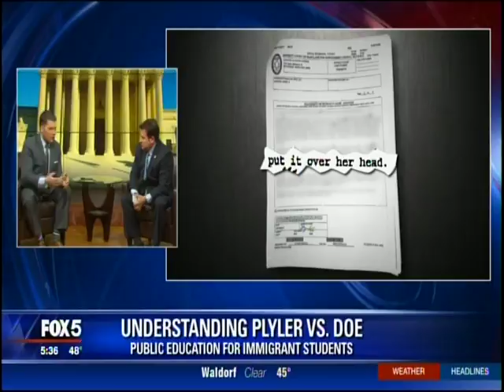Mistreating Immigrants Causes More Crime - Mark Levine on Fox 5